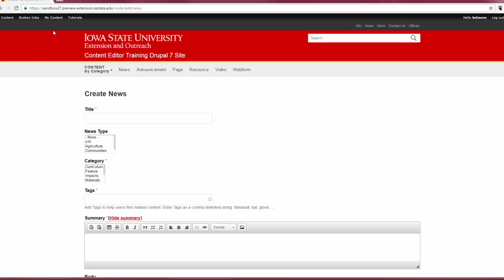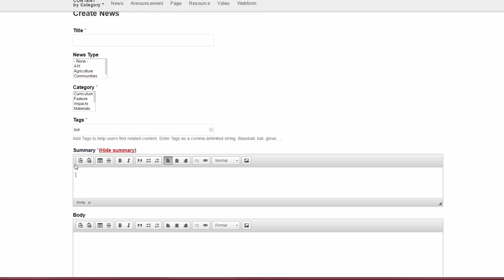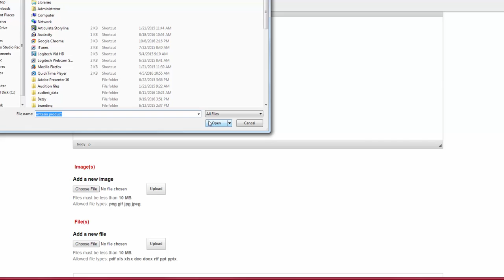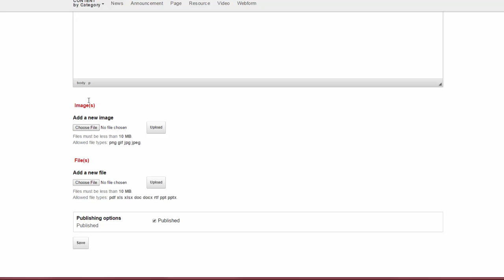Drupal 7 - Create a News Article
Drupal 7 Content Editor Training Video - How to create a news article